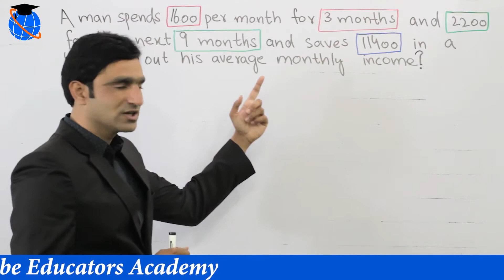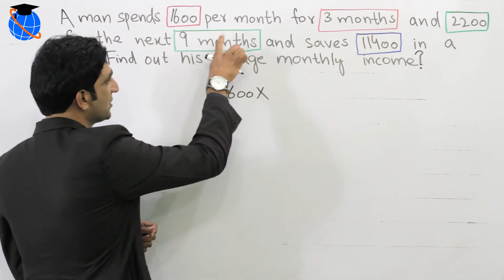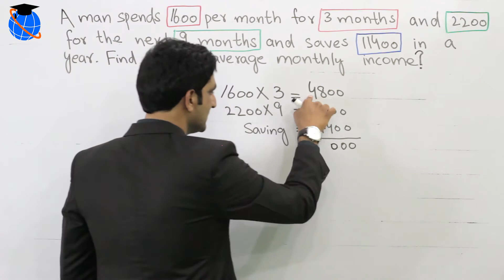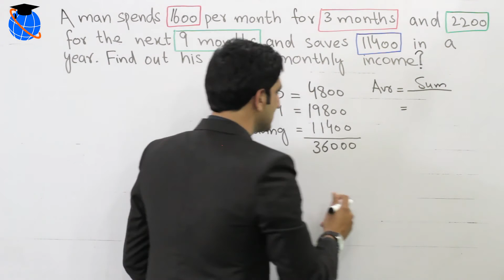Average Problems Tricks and Shortcuts | Math MCQ's | Part 11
NTS GAT General Test | NTS Gat general Quantitative Past Papers | GAT Test averrage MCQ's.This video covers the averages in Math. This average question is solved to help the students in the quantitative or math portion of their test.

1. Verbal Reasoning

2. Quantitative Reasoning

3. Analytical reasoning

The second part of the test is of Quantitative Reasoning that tests the math problems which includes problems on ages. Math questions are based on averages and ratios and proportions. Math MCQ’s needed to be solved on a blank sheet but the students should be aware of the time management in the test.

1. Central Teacher Eligibility Test (CTET)

2. Indian Administrative Service (IAS)

3. National Defense Academy (NDA)

4. State Bank of India (SBI PO)